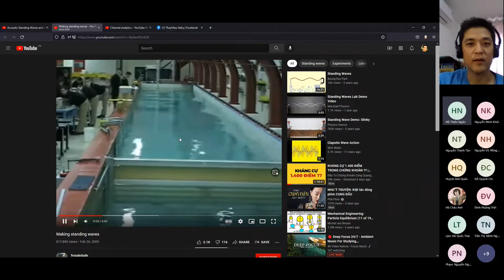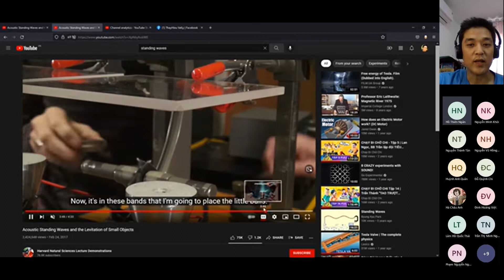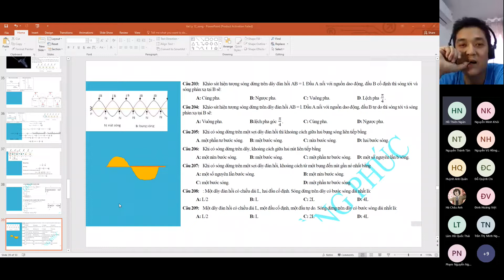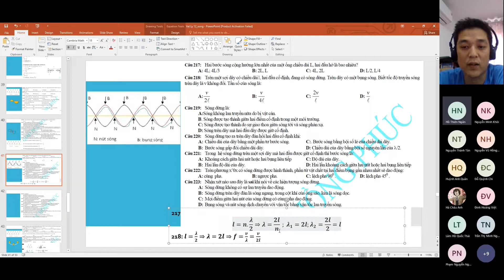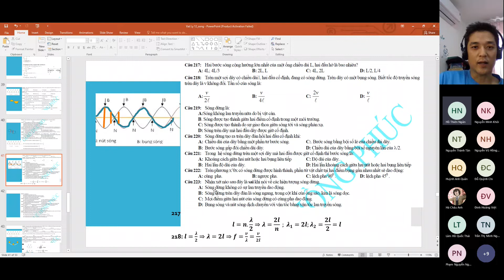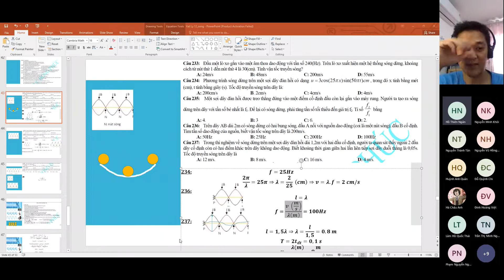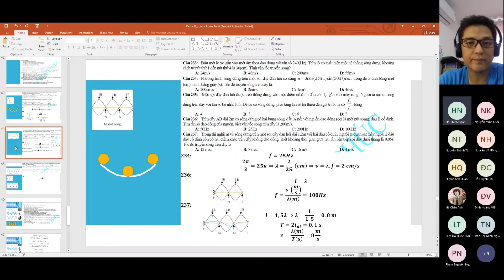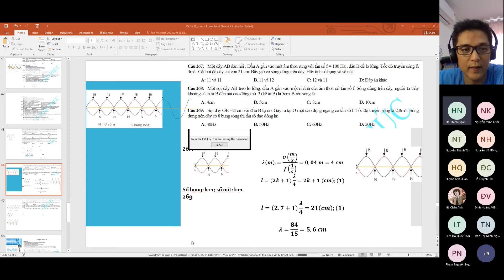Vật Lý 12_Sóng dừng 2